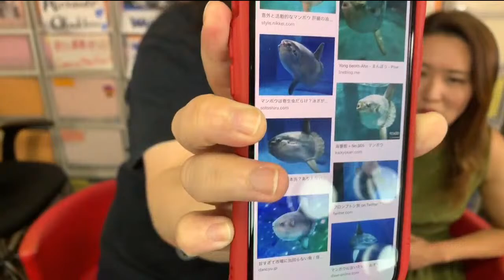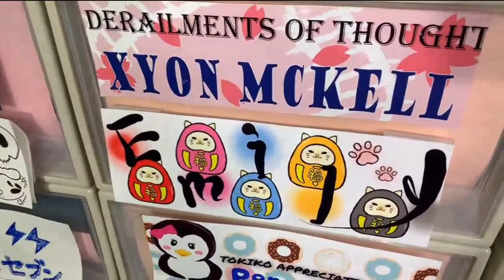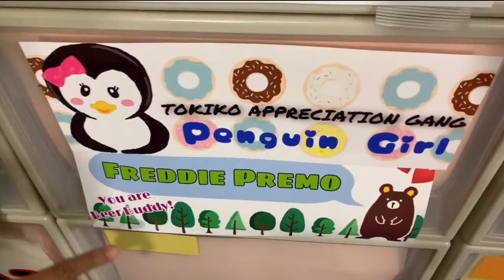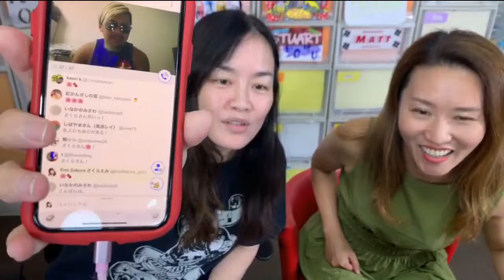ChocoTalk with AEW's Emi Sakura ('Otoki San' Kirihara Tokiko)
Emi Sakura in talk with Kirihara about her 1st year as Pro Wrestlers .